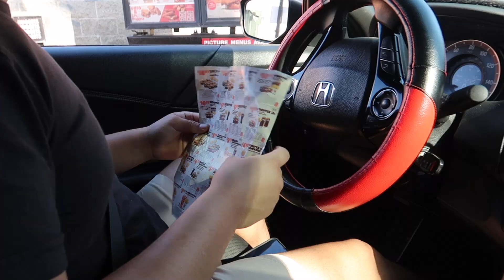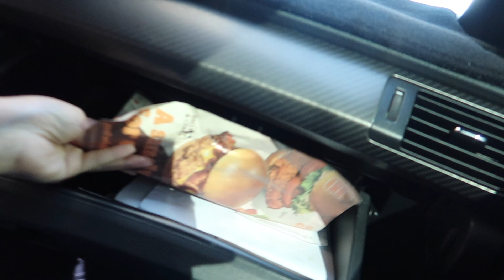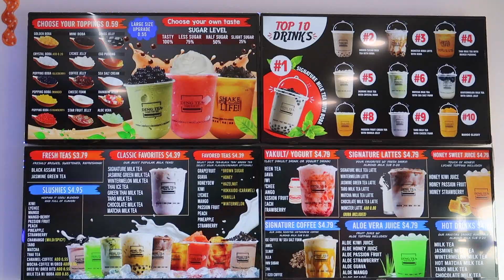SHE ALMOST LEFT ME BLIND...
YERENTZI WANTED TO DO MY SKIN CARE AND I DECIDED TO PULL A QUICK LITTLE PRANK ON HER HAHA !